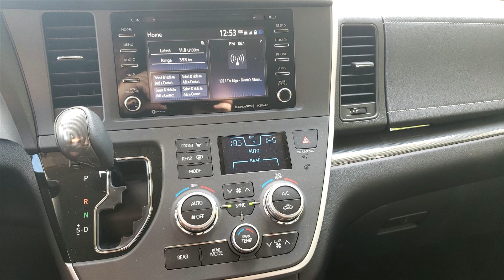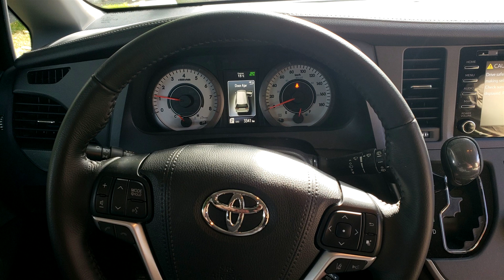Driven: Toyota Sienna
Gary hangs out in the cargo bay of the new Toyota Sienna.